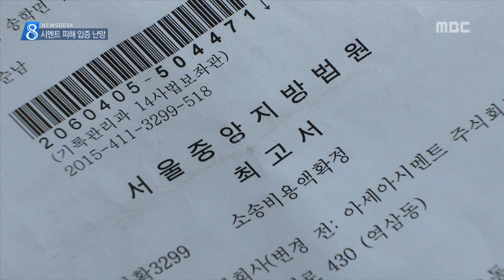충주MBC 160106 시멘트 피해 소송 포기 잇따라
◀ＡＮＣ▶
 시멘트 분진 등으로 인한
인근 주민들의 환경 피해 호소는
법정 소송까지 이어지면서
여러 해 동안 계속되고 있는데요.

 최근에는 주민들의 항소 포기가 잇따르면서
환경 피해는 결국 입증하기 힘든
대표적 사례로 여겨지고 있습니다.

 임용순기자가 보도합니다.
          ◀ＥＮＤ▶

 시멘트 관련 환경성 질환에 대해
손해를 배상하라는 법원 판결은
2년 전 국내에서 처음으로 나왔습니다.

 제천의 한 시멘트 공장 인근 주민 15명이
분진으로 만성폐쇄성질환에 걸린 것으로 같다며
300~500만 원을 지급하라는 것이 판결 요지.

 그러나 이 사건은 2심에서 뒤집혀,
업체의 배상 책임이 없는 것으로 판단됐고,
주민들의 상고 포기로
대법원 판결은 받지 못했습니다.

◀ＩＮＴ▶이영환 / 피해 호소 주민

 지난해 11월에는
4개 시멘트 회사와 인근 주민들의 소송에서,  진폐증에 대한 배상책임을 인정해
2억8천만 원 배상하라는 첫 판결이 나왔습니다.

  그러나 만성폐쇄성폐질환은
'책임없음'으로 나와 주민들이 2심을 포기했고,
시멘트 업체만 진폐증 판결에 불복해
항소심을 청구했습니다.

 ◀ＳＹＮ▶ 전화 / 정남순 변호사

 환경피해와 관련해 국가가 먼저 배상하는
환경오염피해구제법이 올해 시행을 앞두면서
개선될 여지는 있지만,
환경피해 약자들의 입장은 근본적으로
크게 바뀌지 않을 거라는 것이
전문가들의 의견입니다.
MBC뉴스 임용순입니다.//영상취재 경석원